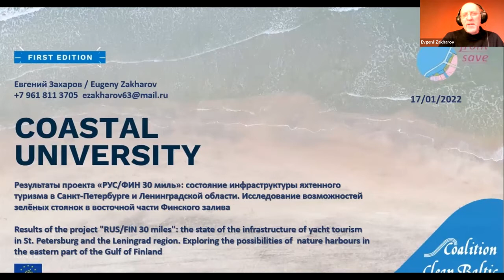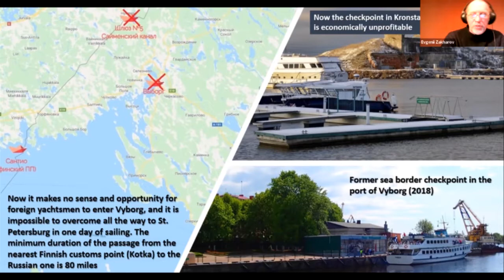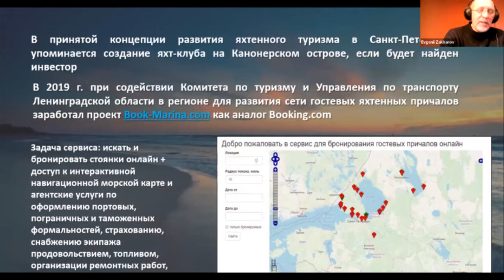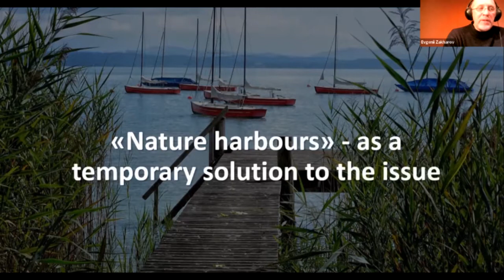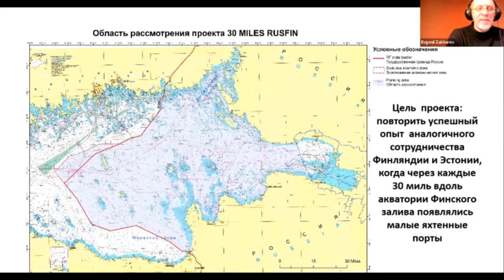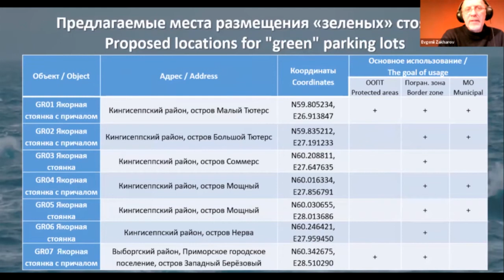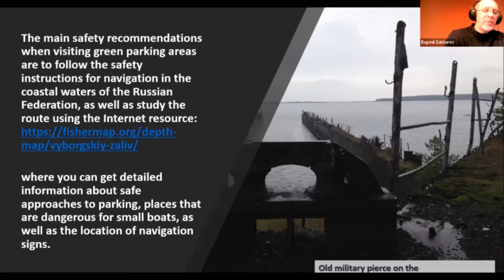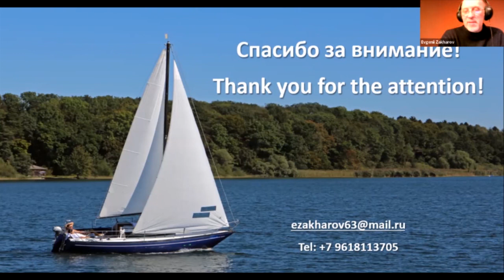Project "30 miles RUS- FIN", field results for Eastern Gulf of Finland - Evgenii Zakharov - EN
Title of the lecture: Project "30 miles RUS- FIN", field results for Eastern Gulf of Finland: yacht harbor infrastructure, water tourism, mapping green and mobile marinas.

Lecturer: Evgenii Zakharov, Founder the Oranienbaum Sailing Maritime Festival, Commander of the Regional NGO "Oranienbaum Society of Sailing Enthusiasts". Partner of the international cross-border cooperation program “30 Miles RUS-FIN” / St. Petersburg, Russia.

This lecture from Evgenii Zakharov was presented during the first edition of the Coastal University 2021. This event hold 3 webinars on 13 & 20 December 2021 and 17 January 2022.

This event was co-organised by @waterfrontsave and was funded by the EU LIFE.